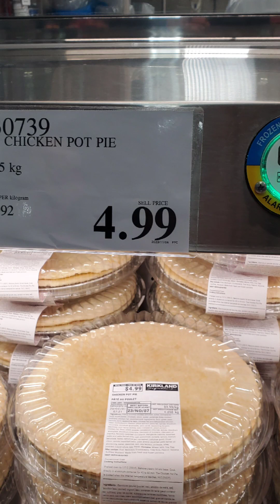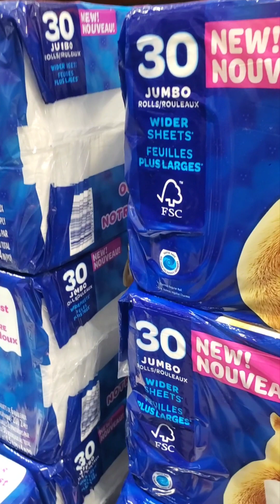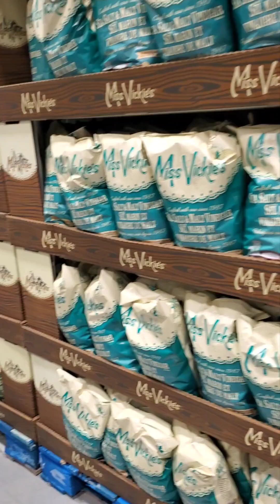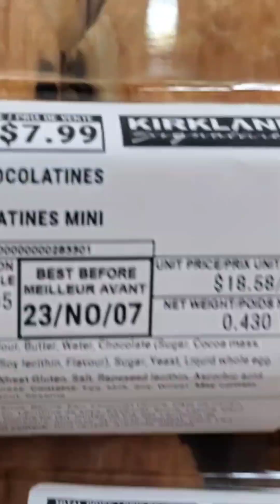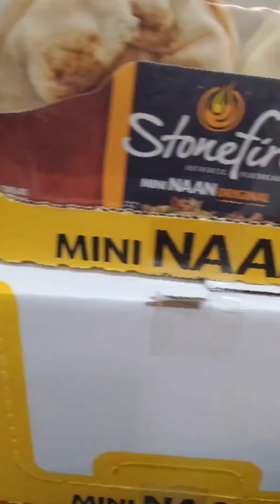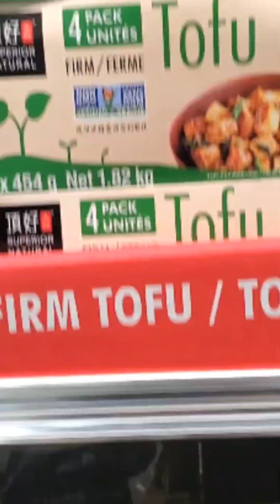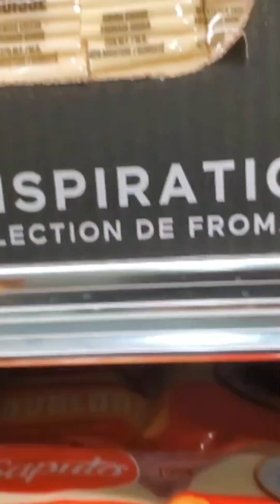The new Costco Wholsale store at Islington & 401. Prices are very good.